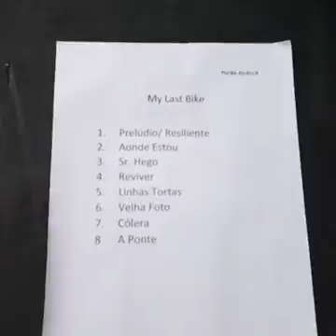My Last Bike - Porão do Rock 2016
Do início ao fim, do camarim ao palco,  registro na íntegra da My Last Bike participando do Porão do Rock 2016.